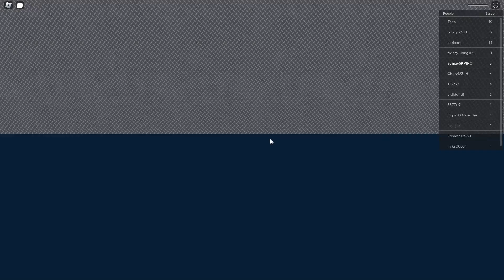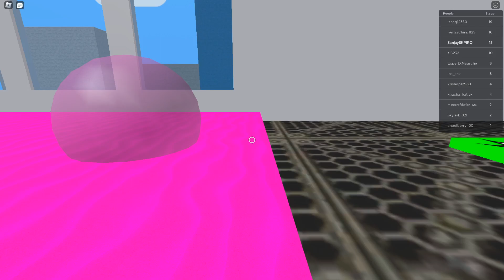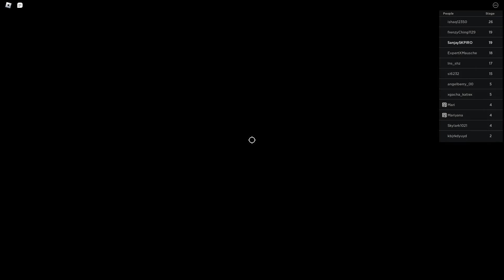ROBLOX: Escaping from SCARY DENTIST!!! MALAYALAM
Hi guys!! Innu nammal 2000 years later roblox aayit thirich ethiyirikkukkayaan!!